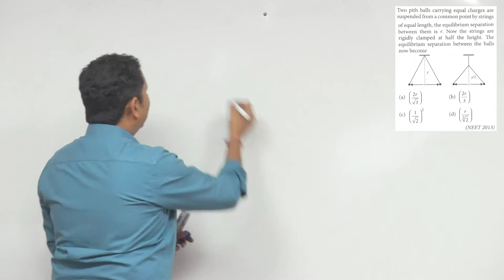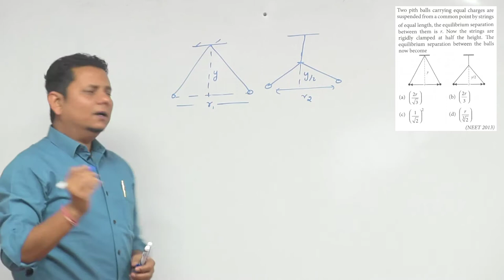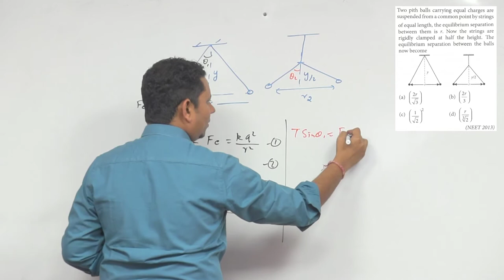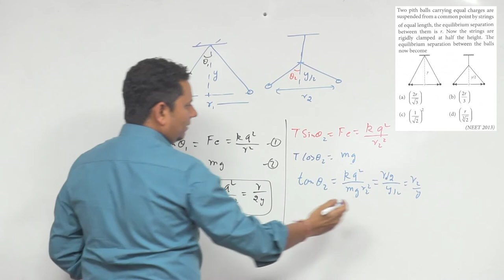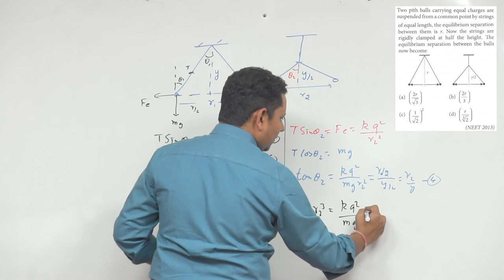Two pith balls carrying equal charges are suspended from a common point by strings of equal length,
Two pith balls carrying equal charges are suspended from a common point by strings of equal length, the equilibrium separation between them is r. Now the strings are rigidly clamped at half the height. The equilibrium separation between the balls now become      [NEET 2013]